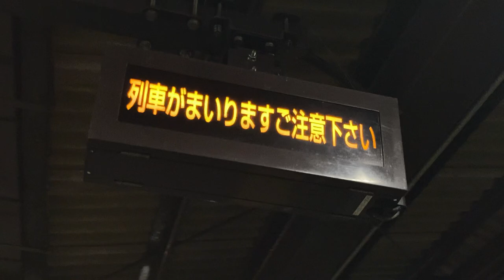JR西日本 津和野駅 ホーム 列車接近表示器